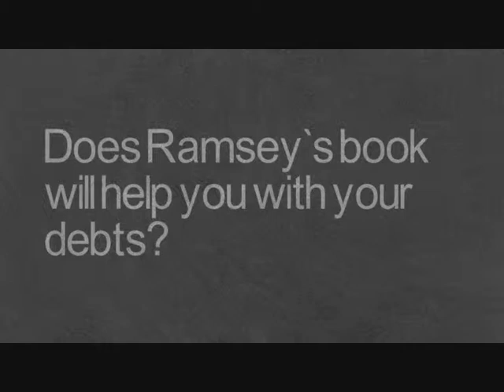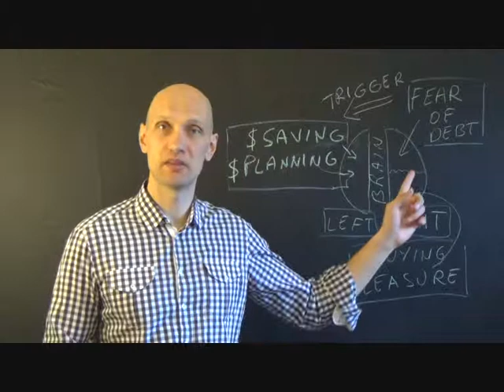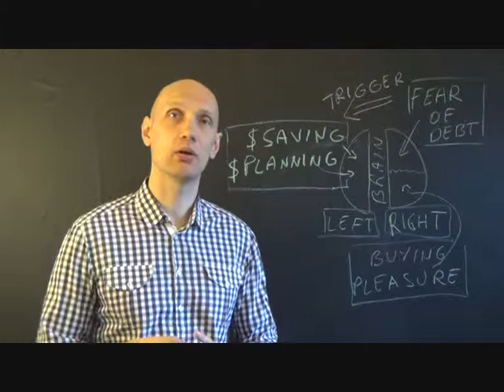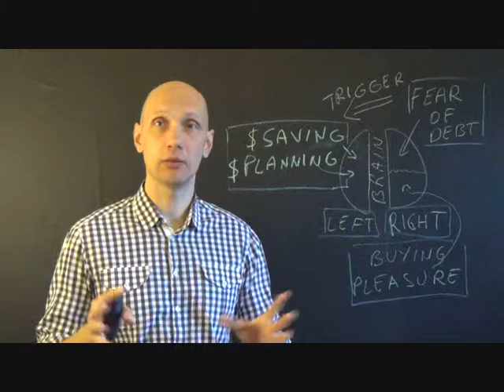What is wrong with David Ramsey's „Total Money Makeover“ book content? Review and feedback.